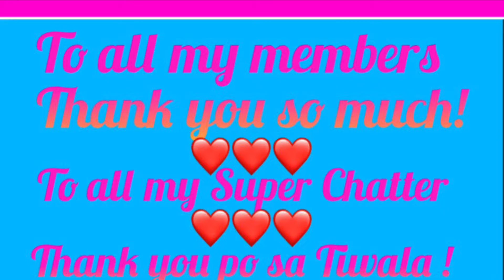Singapore Adventure Going back to Blk 139 Potong Pasir Avenue 1 part2 @SweetiepieGlo #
Singapore Adventure Around Going back to Blk 139 Potong Pasir Avenue 1 park2#explore